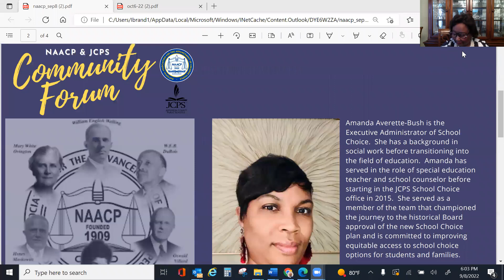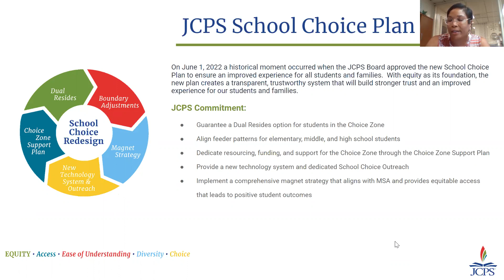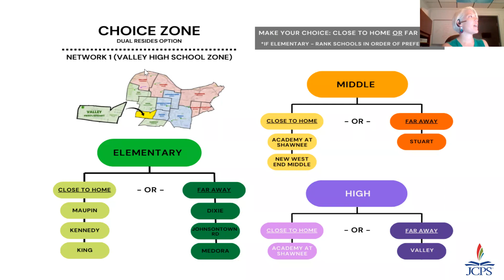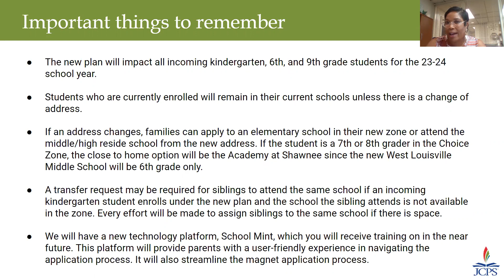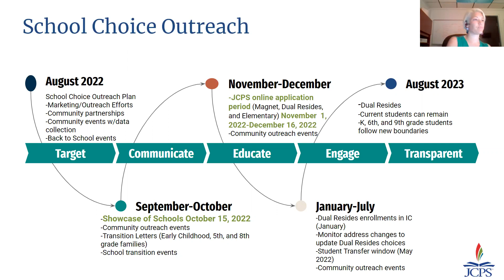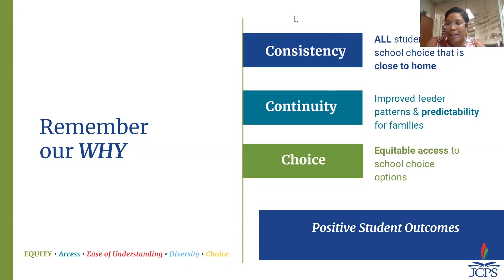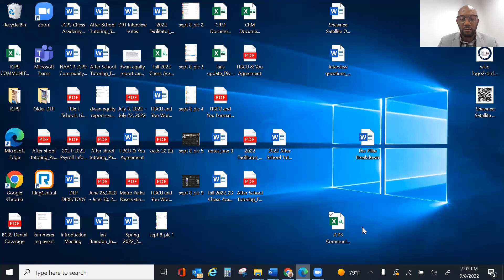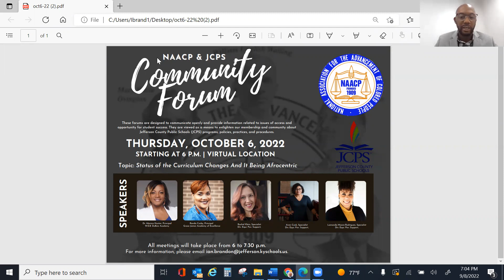NAACP&JCPS Community Forum 9/8/22